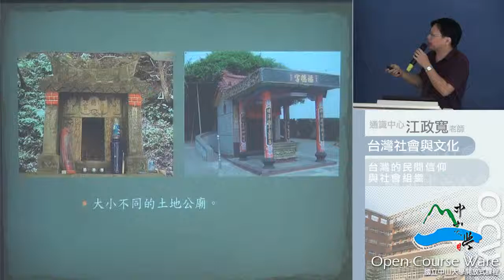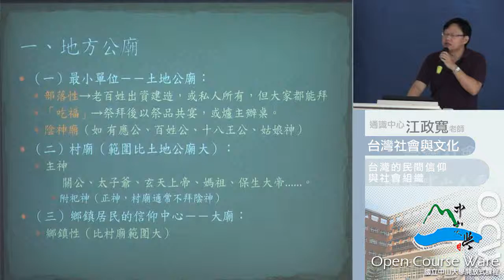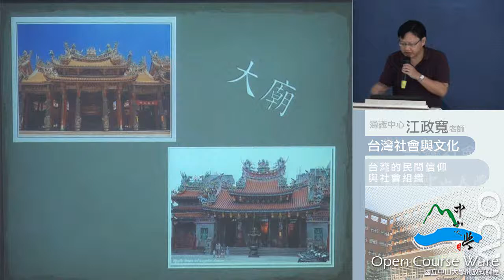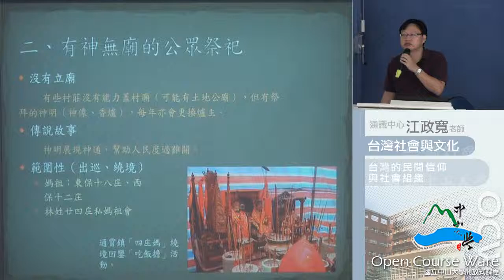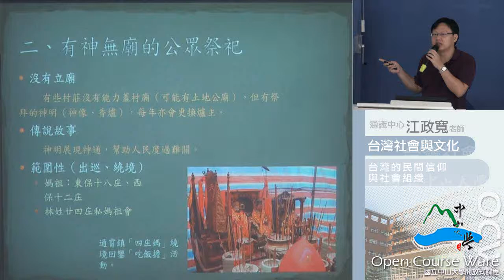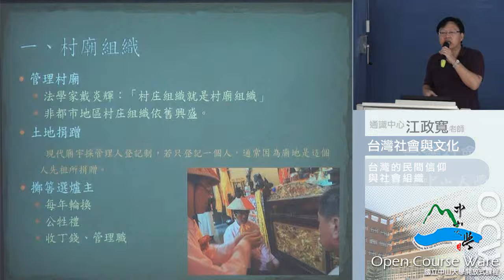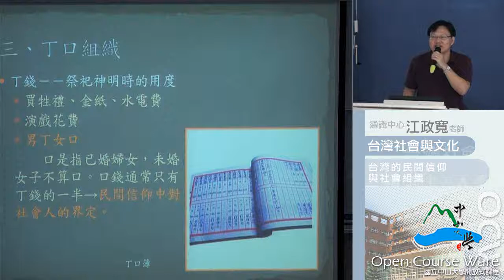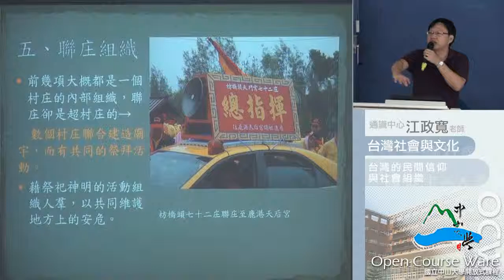《國立中山大學》台灣社會與文化(江政寬教授)02